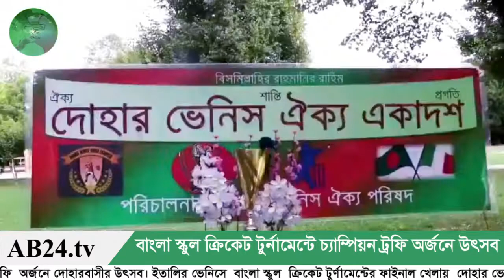বাংলা স্কুল ক্রিকেট টুর্নামেন্টে চ্যাম্পিয়ন ট্রফি অর্জনে দোহারবাসীর উৎসব।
রিপোর্ট- আসলামউজ্জামান, ইতালিঃ